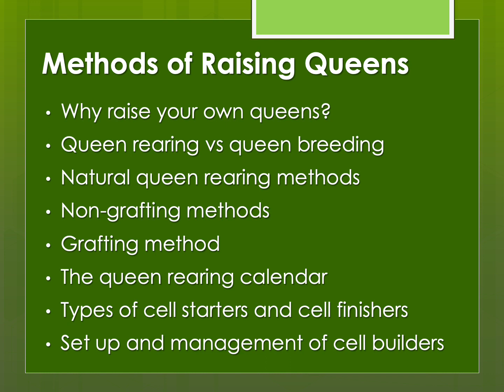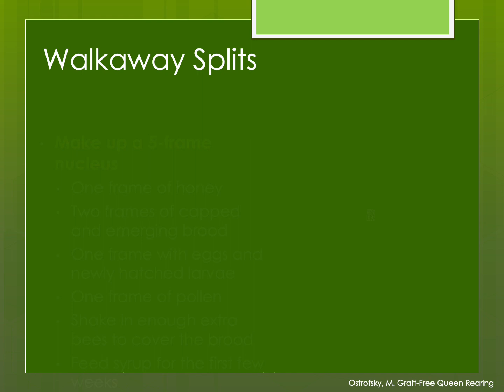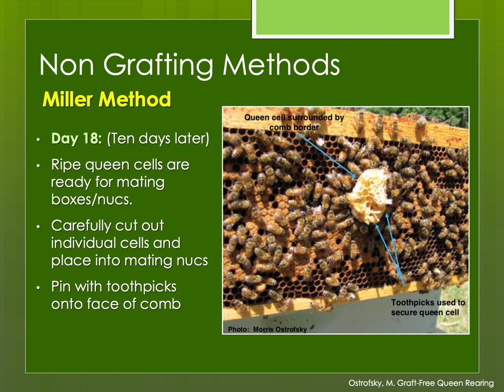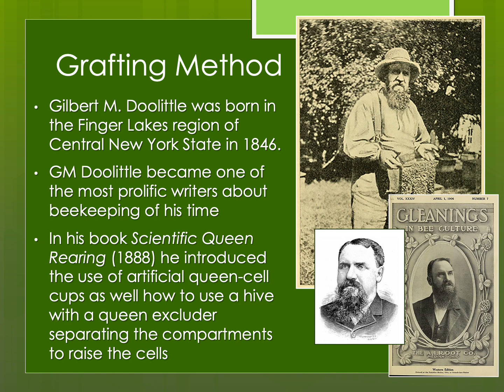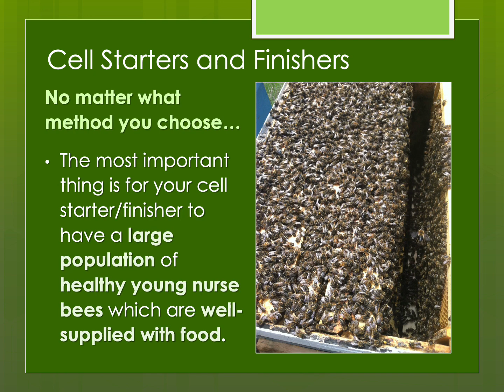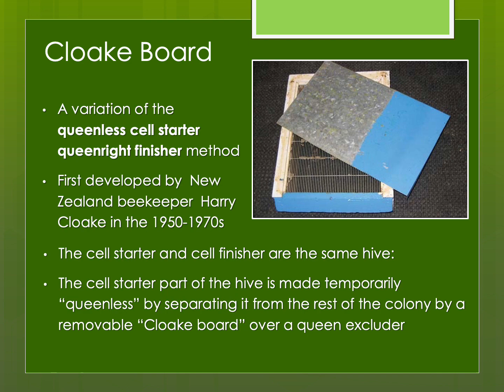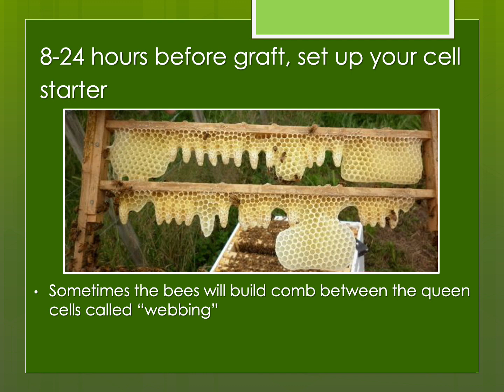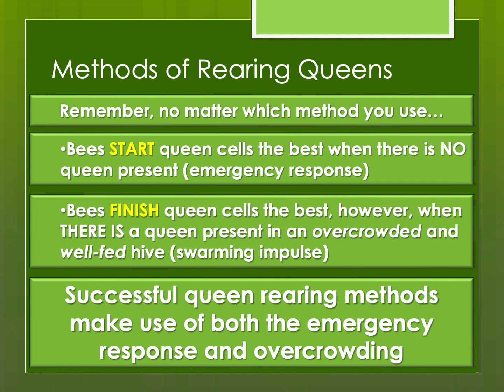3 Methods of Raising Queens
In this 3rd presentation in my series on how to raise queen bees and breed honey bees,  I cover the following topics:

•Why raise your own queens?
•Queen rearing vs queen breeding
•Natural queen rearing methods
•Non-grafting methods
•Grafting method
•The queen rearing calendar
•Types of cell starters and cell finishers
•Set up and management of cell builders